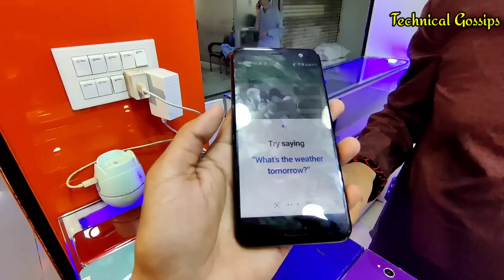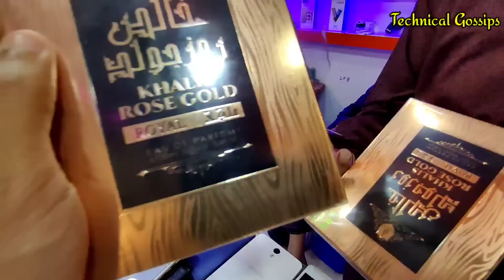Aquas R2 ||HtC ||Lenovo Moto one 5G Z Slim Vivo y67 ||Huawei 7X mi Gaming Phone ||Technical Gossips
Khamisani mobile amma tower shop f78 1st floor

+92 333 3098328  Ahmed bhai